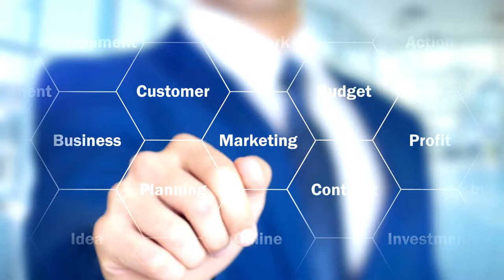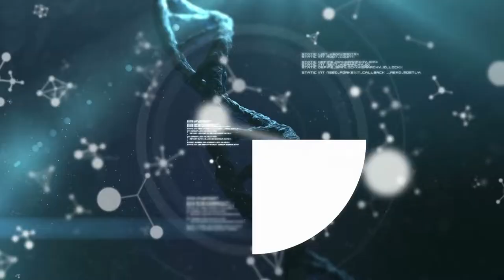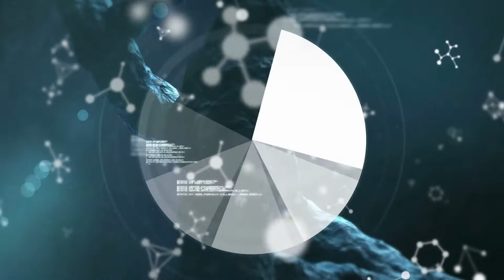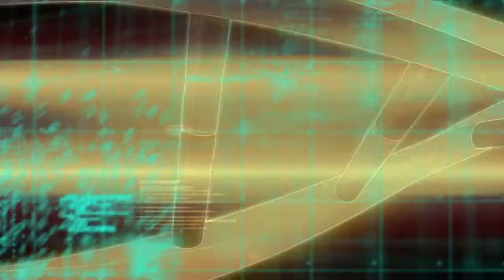Data Science Free Stock Videos - Data Science Stock Footages - Data Science No Copyright Videos